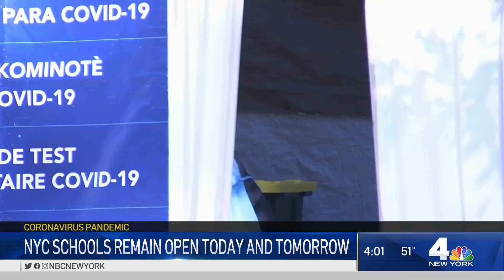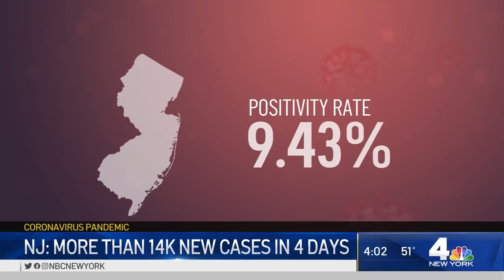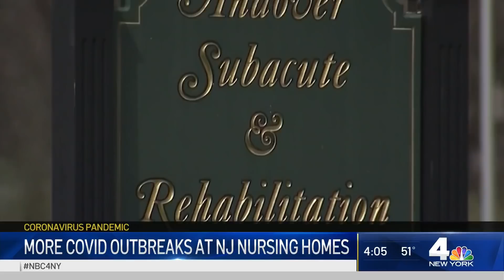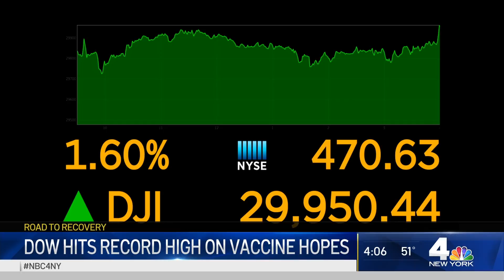Everything That Happened in the Fight Against Coronavirus | NBC New York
Gov. Phil Murphy announced Monday he would lower indoor and outdoor capacity limits in New Jersey in the coming days, potentially one outcome of an emergency weekend summit convened by Gov. Andrew Cuomo with other Northeast governors, many of whom rolled out new protocol over the last week to stem their states' soaring rates of virus spread. More restrictions may follow.

Five percent of New Jersey's cumulative COVID case total since March, which has topped 281,000, have come in just the last four days, a sober Murphy said. The state's positivity rate has soared well above 9 percent. ICU patient counts are up.

Amid that swell, indoor gatherings will be capped at 10, down from 25, starting Tuesday -- echoing a move made by Cuomo last week in New York and another Gov. Ned Lamont made in Connecticut the week before that. Outdoor gatherings will be limited to 150, a reduction of 70 percent, as of Nov. 23. Indoor weddings, religious services, funeral services and performances can continue to operate under the prior 25 percent capacity limit (up to a maximum of 150 people).

Indoor sports practices and competitions can exceed the 10-person limit only for essential game personnel like players, coaches and referees. In most cases, where the number of essential parties top 10 people, no spectators are allowed.

"We think those are steps coupled with some of the other steps we've taken, which will hopefully begin to shave these numbers down," Murphy told MNSBC, referring to last week's new curfews. "It's gotten worse and it's going to get worse ... particularly with the cold weather, with the holidays, this is going to get worse."